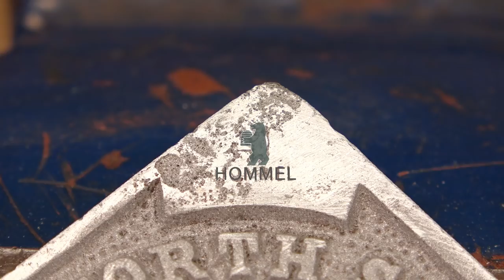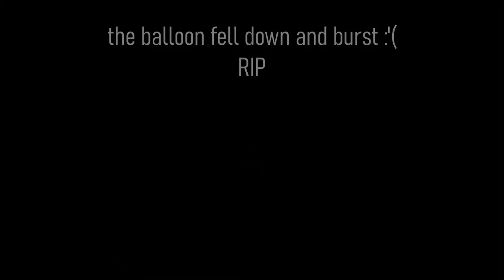Tap Wrench Restoration [Powder Coating And Paint Trick]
In this restoration of a tap wrench I remove rust using rust remover and sandblasting, apply powder coating, use an easy and effective way to apply paint to relief, bluing some parts and cut threads. Not that much equipment was needed for the restoration, powder coating was an especially fun part.

The disassembly was done quickly, because I had to remove only 3 screws. I then blasted all the parts in the sandblasting cabin, using corundum as the abrasive. With a file I restored the "grip" of the screws. With bluing (hot bluing) I protect the screws from corrosion. On the other components, from the antique tap wrench, I applied powder coating and then melted it in the oven. I resharpened the tap with sandpaper and smeared it with oil. After reassembly, I was still missing a rod as a handle, I made this right away with the old antique tap wrench.

I used the following tools: file, sandblasting cabin, corundum abrasive, cordless screwdriver, sandpaper, tap, rust remover spray, rust remover, powder paint, powder coater, oven, pliers, isopropanol

Would you like to become a channel member? Then you can do it here:

You like what you see and you want to help the channel to develop continuously?

Material for work:

Thread Cutter
Propane Blow Torch
Rust Remover Spray
Rust Remover
Sandpaper - different grit
Blasting cabinet
Blasting abrasive
Powder Coating

Equipment:

Ring lamp
Microphone Rode

Many Thanks!